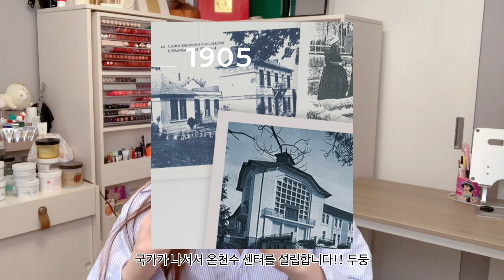피부 뒤집어졌을 때 좋아지는 법🌳 '최고의 피부 진정 스킨케어템' 제대로 사용하는 법 알고 쓰세요‼️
오늘은 제가 계속해서 잘 사용하고 있는
라로슈포제를 소개해 드렸는데요~

개인적으로 트러블이 파바박💥 올라왔을 때 보다
피부가 따갑거나 붉어졌거나 이런 식으로 뒤집어졌을 때
사용을 하고 효과를 많이 본 제품이에요~

라로슈포제 시카플라스트 밤 B5 제품은
꼭! 제가 영상에서 알려드린 방법으로 사용해 주세요😉